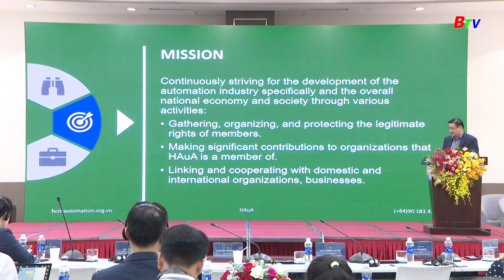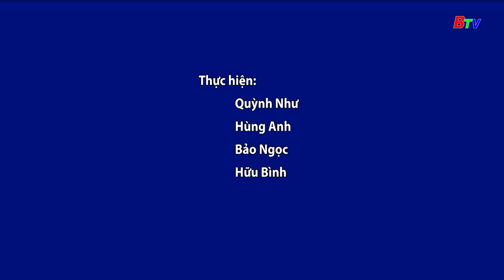Tự động hóa - Động lực cho sản xuất thông minh